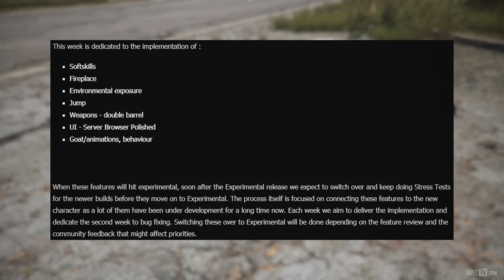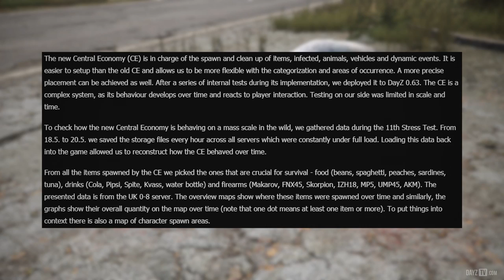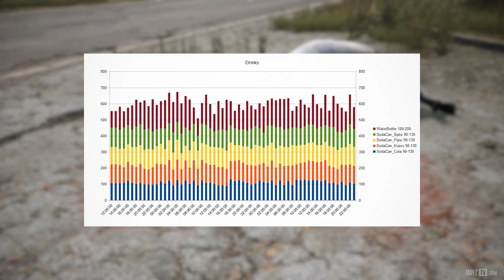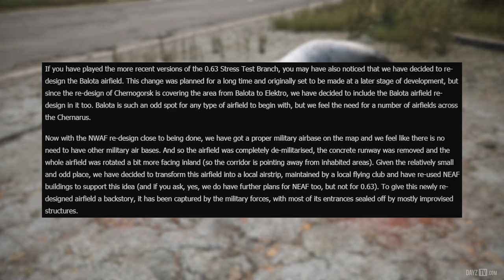0.63 EXP SOON!! New Balota & More! DayZ Status Report Highlight 5 June 2018